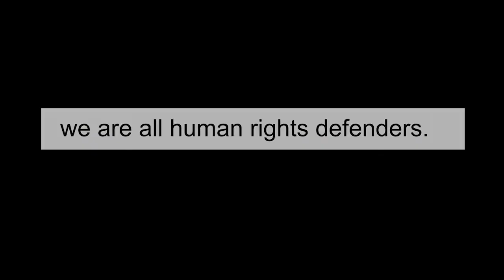Are we all human rights defenders?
Every individual can make a change. No matter your age, gender, beliefs, education, profession, social situation or background. It doesn’t matter at what scale. You are a potential change maker, willing to help others with your own means. We are all human rights defenders.